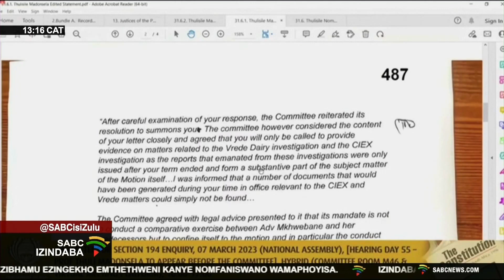Uyaqhubeka ngokwethula ubufakazi uThuli Madonsela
Kuqhubekile nasosukwini lwesibili ukuqophisana ngamazwi phakathi kowabe enguMvikeli Womphakathi uThuli Madonsela noMmeli woMvikeli womphakathi osamisiwe esikhundleni, esigcawini ebesiqhubeka ezindlini zePhalamende nokuyisigcawu esihlalele udaba lomvikeli womphakathi osamisiwe uBusisiwe Mkhwebane.